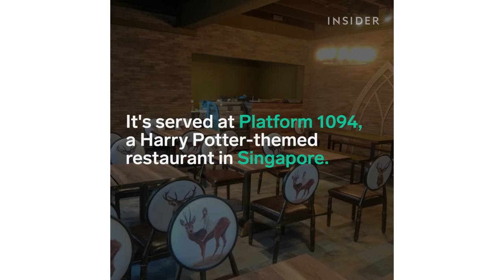Order the 'Goblet of Fire' drink at this Harry Potter-themed restaurant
This cocktail is literally on fire! You can order the 'Goblet of Fire' at the Harry Potter-themed restaurant Platform 1094 in Singapore. Incendio!